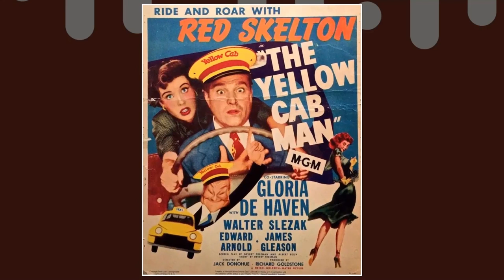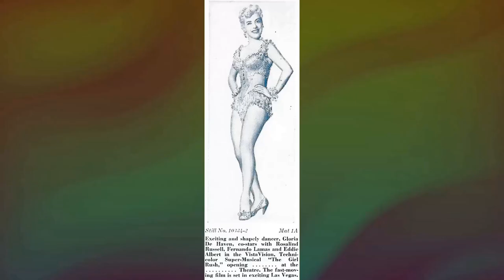Remembering The Astonishing Gloria DeHaven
Welcome to a time when Hollywood's brightest stars shined like diamonds on the silver screen! 🌟 Today, we honor the legendary Gloria DeHaven, whose talents continue to enchant audiences worldwide. 🎥

Join me as we journey through the unforgettable films, touching anecdotes, and enduring impact that make Gloria DeHaven an irreplaceable icon of Classic Hollywood.

🎬 Lights, camera, and let's rediscover the magic of Classic Hollywood with Gloria DeHaven as our beacon of stardom! ✨🎭
Filmography:
Outlaws: The Legend of O.B. Taggart
The Ladies on Sweet Street
Murder, She Wrote
Ryan's Hope
Mama's Family
Falcon Crest
Hart to Hart
Fantasy Island
Pigs vs. Freaks
Darkroom
Hello, Larry
B.J. and the Bear
The Misadventures of Sheriff Lobo
Bog
Delta House
The Eddie Capra Mysteries
Evening in Byzantium
Police Story
The Ted Knight Show
Sharon: Portrait of a Mistress
The Cabot Connection
Quincy M.E.
Banjo Hackett: Roamin' Free
The Zodiac Murders
Who Is the Black Dahlia?
Movin' On
Nakia
Gunsmoke
Honeymoon Suite
Wednesday Night Out
The Jimmy Stewart Show
Call Her Mom
All My Children
Mannix
Flipper
As the World Turns
Burke's Law
The Lloyd Bridges Show
The United States Steel Hour
The Defenders
Wagon Train
Johnny Ringo
The Rifleman
The Further Adventures of Ellery Queen
Mr. Broadway
Producers' Showcase
Robert Montgomery Presents
The Girl Rush
Appointment with Adventure
So This Is Paris
Down Among the Sheltering Palms
Two Tickets to Broadway
I'll Get By
Summer Stock
Three Little Words
The Yellow Cab Man
The Doctor and the Girl
Yes Sir, That's My Baby
Scene of the Crime
Summer Holiday
Between Two Women
The Thin Man Goes Home
Step Lively
Two Girls and a Sailor
Broadway Rhythm
Thousands Cheer
Best Foot Forward
Two-Faced Woman
The Penalty
Keeping Company
Susan and God
Modern Times
Murder, She Wrote
Ryan's Hope
Mama's Family
Falcon Crest
Hart to Hart
Fantasy Island
Pigs vs. Freaks
Darkroom
Hello, Larry
Bog
Delta House
Evening in Byzantium
Police Story
The Cabot Connection
Quincy M.E.
The Zodiac Murders
Movin' On
Nakia
Gunsmoke
Honeymoon Suite
Wednesday Night Out
Call Her Mom
All My Children
Mannix
Flipper
Burke's Law
The Defenders
Wagon Train
Johnny Ringo
The Rifleman
Mr. Broadway
Producers' Showcase
Robert Montgomery Presents
The Girl Rush
Appointment with Adventure
I'll Get By
Summer Stock
Three Little Words
Summer Holiday
Between Two Women
Step Lively
Broadway Rhythm
Thousands Cheer
Best Foot Forward
Two-Faced Woman
The Penalty
Keeping Company
Susan and God
Modern Times
Murder, She Wrote
Ryan's Hope
Mama's Family
Falcon Crest
Hart to Hart
Fantasy Island
Pigs vs. Freaks
Darkroom
Hello, Larry
Bog
Delta House
Evening in Byzantium
Police Story
The Cabot Connection
Quincy M.E.
The Zodiac Murders
Movin' On
Nakia
Gunsmoke
Honeymoon Suite
Wednesday Night Out
Call Her Mom
All My Children
Mannix
Flipper
Burke's Law
The Defenders
Wagon Train
Johnny Ringo
The Rifleman
Mr. Broadway
Producers' Showcase
Robert Montgomery Presents
The Girl Rush
Appointment with Adventure